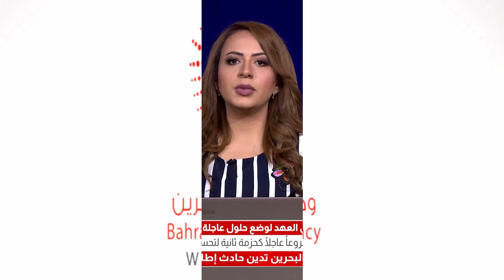البحرين : اجتماع الجمعية (138) للأتحاد البرلماني الدولي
اجتماع الجمعية (138) للأتحاد البرلماني الدولي